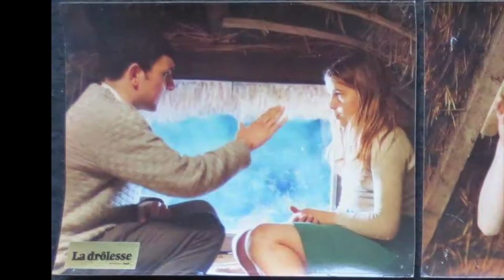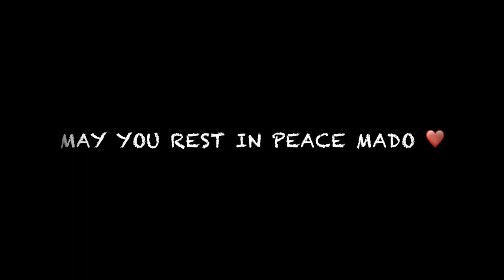Dedicated to Mado - (La Drôlesse 1979)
This video is dedicated to the late and young Mado who passed away in 1982 due to an undiagnosed leukemia. She starred in her only film and one of my favorite french films: La Drôlesse which came out in 1979. Watching this film and then finding out she passed away gave me a whole different perception about the film. Also the director Jacques Doillon's birthday is the same as my and Mado's birthday is 2 days apart from my.

Here's To The Family 🤲✊🦉